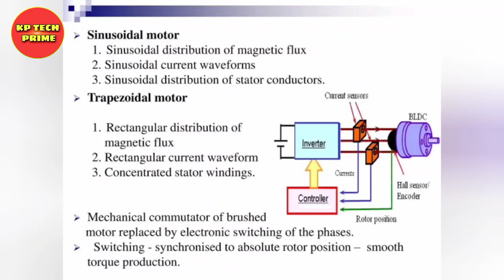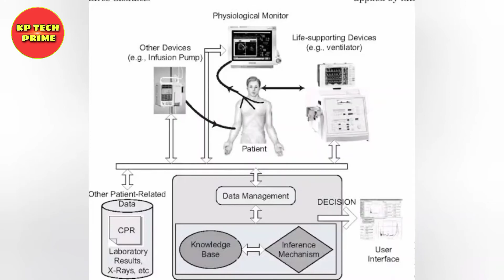Top 10 EEE projects for final year Diploma/Btech | KP TECH PRIME.